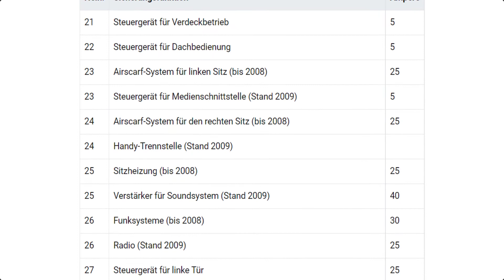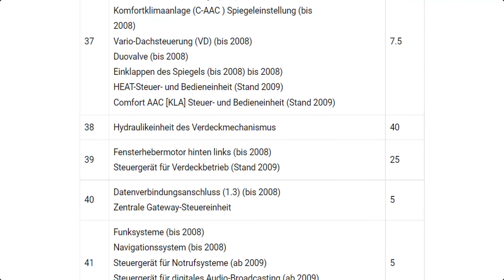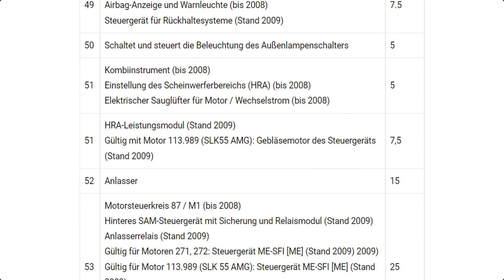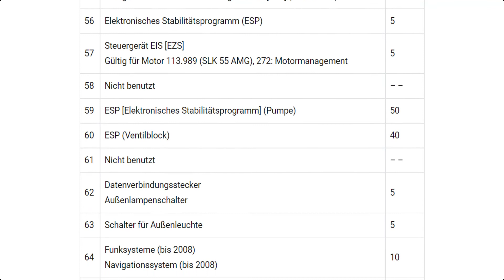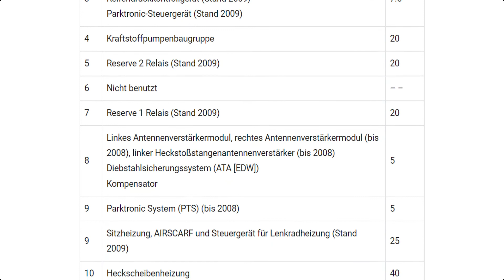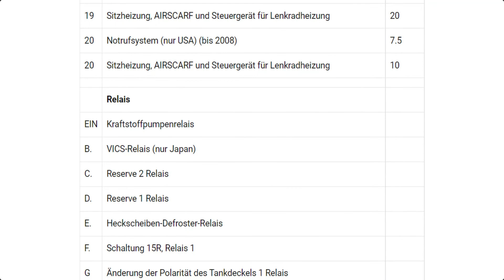Die Sicherungskasten und das Relais für Mercedes-Benz SLK-Klasse R171 2005, 06 07, 08, 09, 10, 11,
In diesem Artikel betrachten wir den Mercedes-Benz SLK-Klasse R171 des legendären Modells  2005 / 2006 / 2007 / 2008 / 2009 / 2010 / 2011 Jahr. Hier finden Sie Relaisdiagramme und Sicherungsblockdiagramme für Mercedes-Benz SLK-Klasse R171 2005 / 2006 / 2007 / 2008 / 2009 / 2010 / 2011 Informationen über die Position des Sicherungskastens im Auto und den Zweck jeder Sicherung (Sicherungsposition).
Lage der Relais und Sicherungen unter der Motorhaube.
Die Position der Relais und Sicherungen im Fahrgastraum und unter dem Armaturenbrett des Autos.
- Mercedes-Benz SLK-Klasse R171 2005 / 2006 / 2007 / 2008 / 2009 / 2010 / 2011 Roadster.